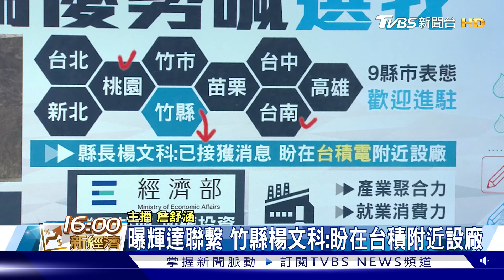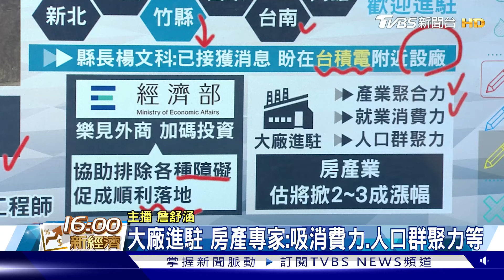黃仁勳喊設新總部 9縣市招手 2因素助攻 航運巨頭上修財測【TVBS說新聞】20240605@TVBSNEWS01